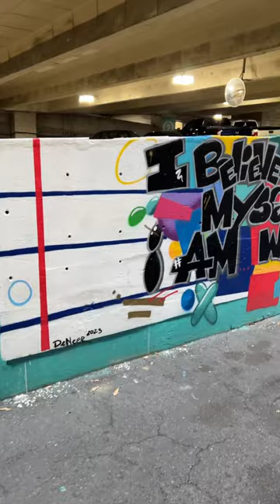Luminous Lane downtown Charlotte NC